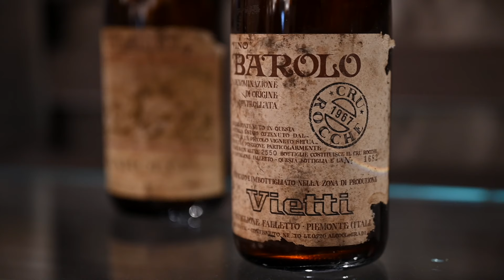5 BAROLO & BARBARESCO Wines You Must Try (While They're Still Affordable)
Let’s look at 5 amazing value Barolo & Barbaresco wines, while they're still affordable!
🍷 My Everyday Go-To Wine Glass
🥂 My Favorite Champagne Wine Glass
🥂 One of My Favorite Wine Glasses
🗜️ I Preserve My Wines with CORAVIN
🍾 I Safely Open Older Bottles with This Cork Puller
🍾 The Durand Cork Puller
🏳️ I Polish My Wine Glasses with This Cloth
🧳 When Traveling, I Keep My Wine Bottles Safe with This

Prices of Barolo and Barbaresco wines have skyrocketed during the last couple of decades. And it’s no surprise, as the demand for these impressive and age-worthy red wines from Piedmont, Italy is increasing with every year. Those of us who truly enjoy Nebbiolo grape variety, also need wines for opening up and savoring, not just locking up in cellars, therefore I wanted to highlight those Barolo and Barbaresco labels and producers that still offer great value at the highest quality.

 **WINES FEATURED IN THIS VIDEO
🍷 Cascina delle Rose Tre Stelle, Barbaresco DOCG, Italy

🍷G.D. Vajra Albe, Barolo DOCG, Italy

 **CONTENTS OF THIS VIDEO:
0:00 5 Amazing Value Barolo & Barbaresco Wines You Must Try
1:15 Cascina delle Rose
2:40 Francesco Rinaldi
3:46 Punset
4:58 Produttori del Barbaresco
6:18 G.D. Vajra

Photos used in this video belong to respective wineries.